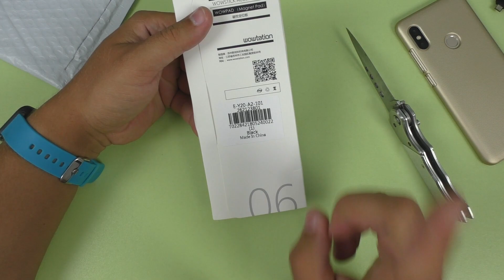GBTool ЧУДО КОВРИК СЯОМИ - Xiaomi Wowstick Wowpad 2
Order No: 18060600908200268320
GBTool МАГНИТНЫЙ КОВРИК СЯОМИ Xiaomi Wowstick Wowpad 2

 Xiaomi Mijia Wowstick Wowpad 2 Magnetic Position Screw Plate - BLACK 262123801

Magnetic Screw Pad Position Plate Remembrance Mat Repair Tool